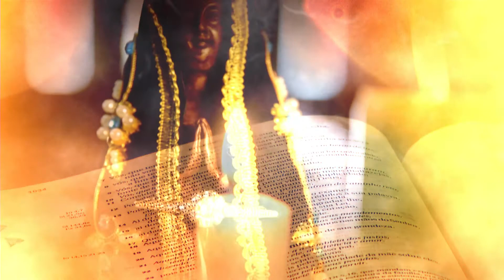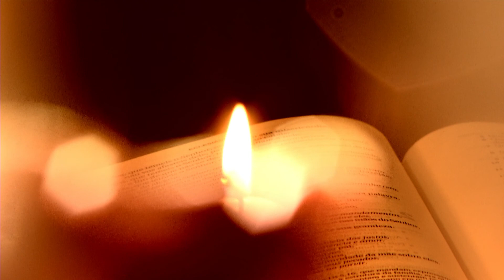NOVENA NOSSA SENHORA APARECIDA | DIA 06 [CC]